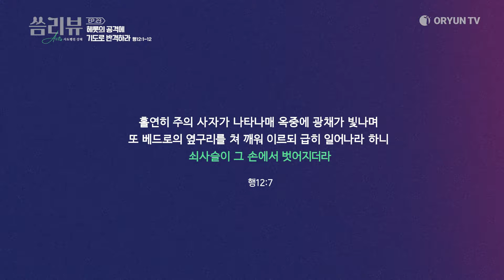2024.07.07 - 한주간의 말씀요약/씀리뷰Acts EP23 [헤롯의 공격에 기도로 반격하라]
씀리뷰Acts - 주경훈 담임목사의 사도행전 강해 요약.
[헤롯의 공격에 기도로 반격하라] 사도행전 12:1-12